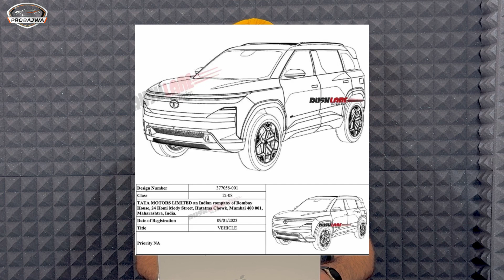Safari harrier 180000 rs ਹੋ ਗਈ ਸਸਤੀ | ਜਲਦੀ ਮਹਿੰਗੀਆਂ ਹੋਣਗੀਆਂ ਇਹ ਕਾਰਾਂ | Auto News